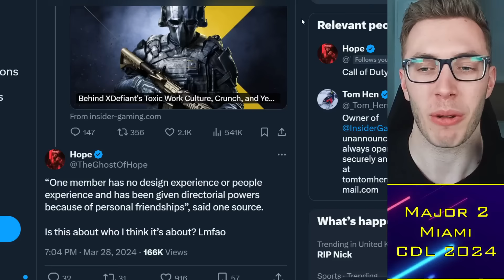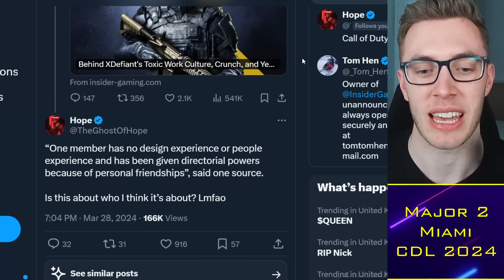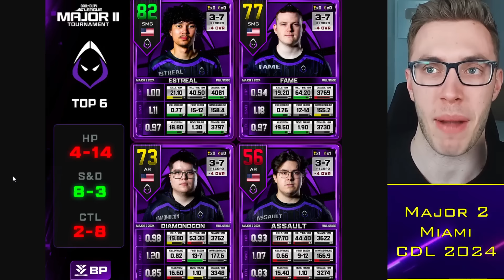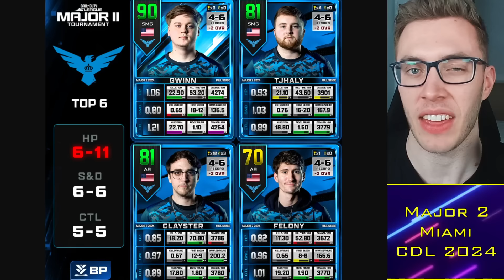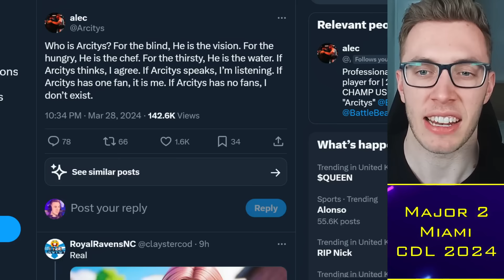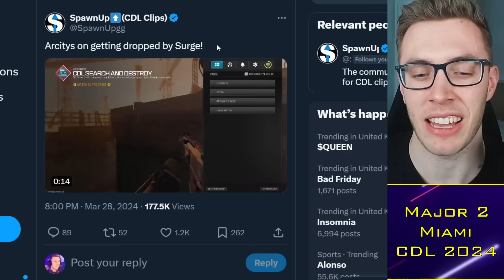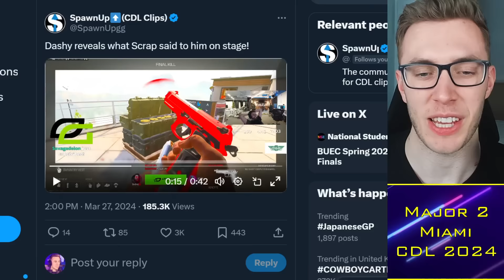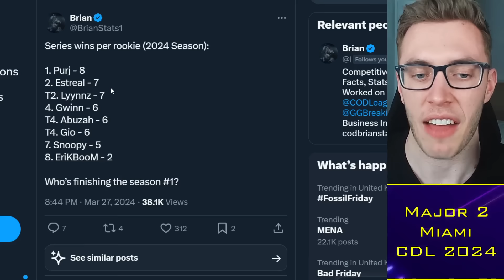Dashy RESPONDS to Scrappy Confrontation, ZooMaa on Owakening 👀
00:00 Alright guys
00:30 ACHESLAYA
02:00 Lionman Cards
04:30 Arcitys
06:15 Big Wake
11:00 Dashy x Scrap

TacticalRab, Tactical Rab, CoD Esports News, CDL Competitive, Dashy RESPONDS to Scrappy Confrontation, ZooMaa on Owakening 👀

CDL 2024 Teams:
Atlanta FaZe: aBeZy / Simp / Cellium / Drazah ✅
New York Subliners: Kismet / HyDra / Sib / Skyz ✅
OpTic Texas: Shotzzy / Dashy / Pred / Kenny ✅
Toronto Ultra: CleanX / Envoy / Scrappy / Insight ✅
Boston Breach: Snoopy / SlasheR / Priestahh / Asim ✅
Miami Heretics: Vikul / MettalZ / ErikBooM / Lucky / (JurNii) ✅
LA Thieves: Nastie / Afro / Ghosty / Kremp / (JoeDeceives)✅
Seattle Surge: Huke / Abuzah / Breszy / Arcitys / (Rambo) ✅
Minnesota Rokkr: Accuracy / Owakening / Vivid / Lynz ✅
LA Guerrillas: Diamondcon / Assault / Estreal / Fame ✅
Vegas Legion: Attach / Purj / Gio / Nero ✅
London Royal Ravens: Clayster / FeLony / Gwinn / TJHaLy✅